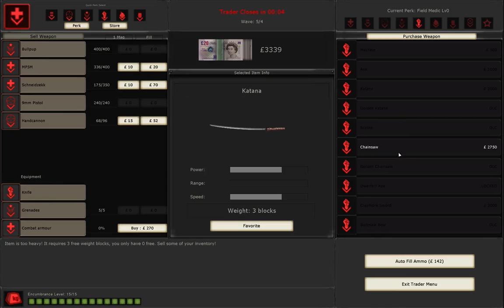Let's Play Killing Floor Epsidoe 1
This was my first time playing this game and godly this fuckin game is fuckin boss people this game is a fuckin classic